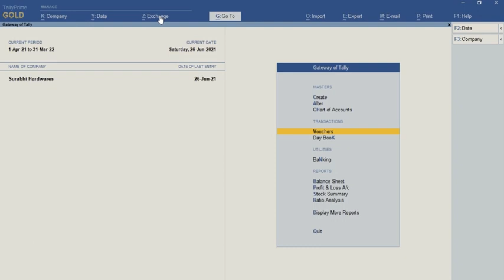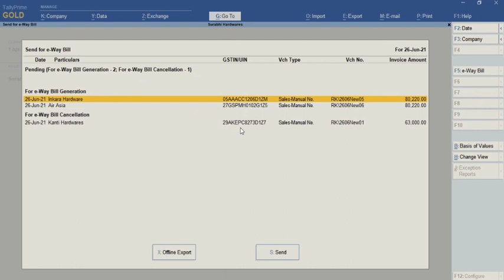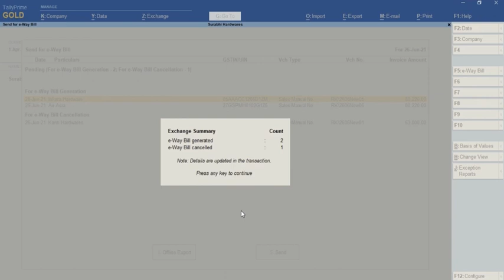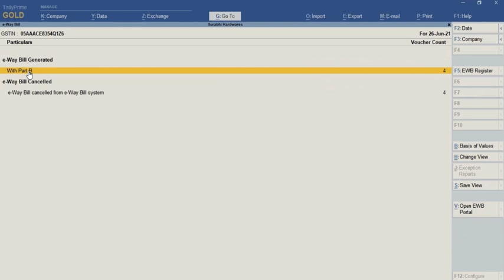Bulk E way bill generation & cancellation in TallyPrime in Hindi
Tally learning world.